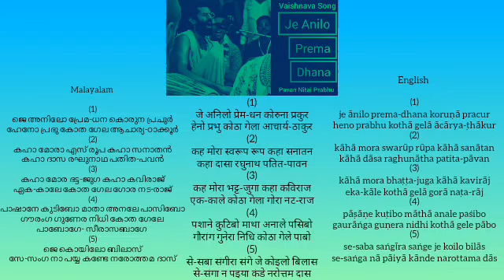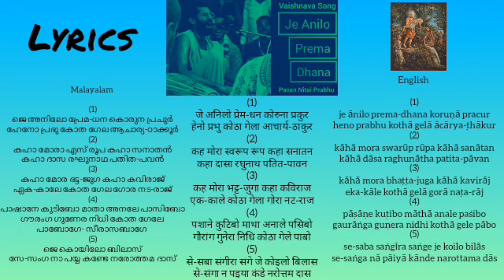Beautiful Kirtan with Lyrics